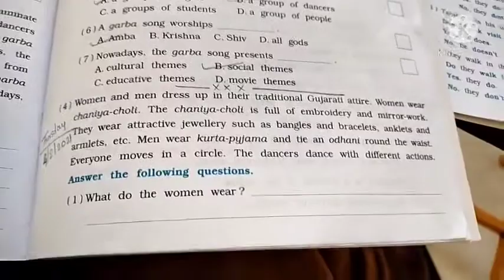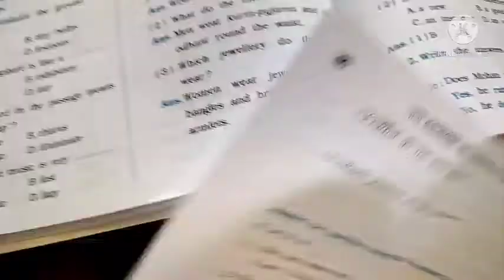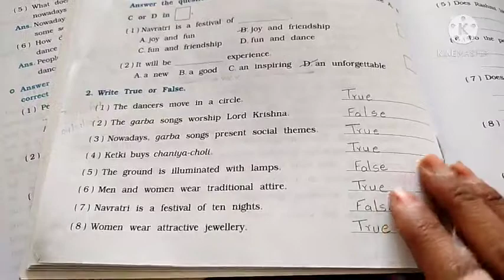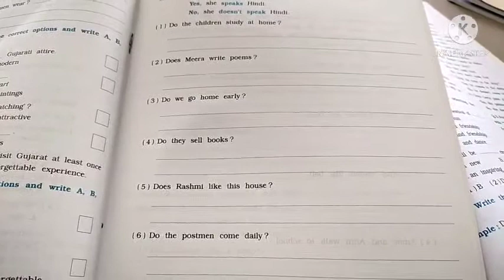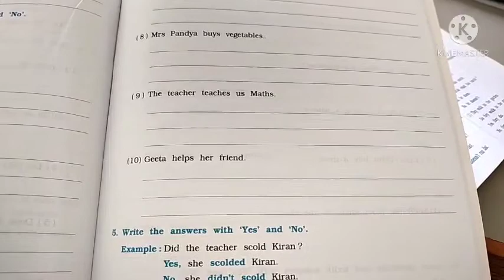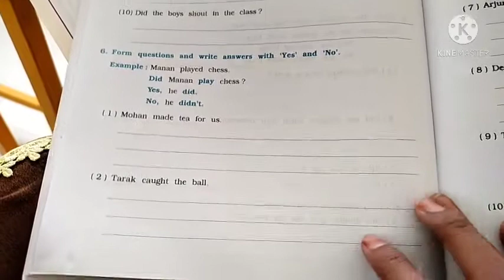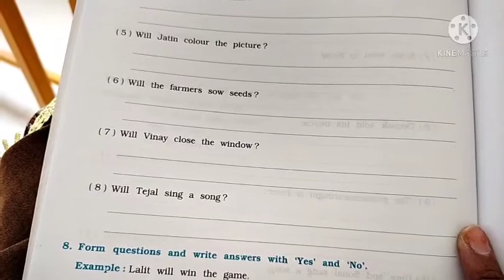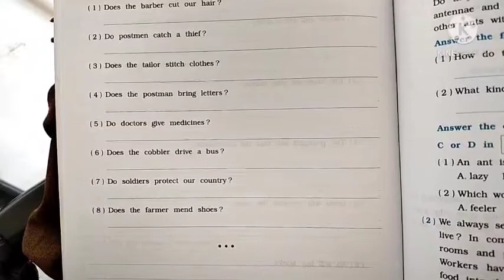STD :- 7th , English , 04-02-2021 , Unit - 4 , ( Part - 2 )